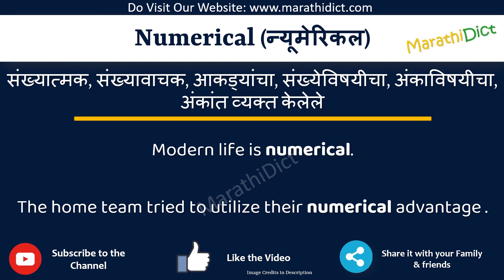Numerical Meaning in Marathi | Numerical म्हणजे काय | Numerical in Marathi Dictionary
या व्हिडिओमध्ये तुम्हाला मराठीत Numerical चा अर्थ समजेल आणि Numerical चा उच्चारही शिकाल. याचा अर्थ तुम्ही Numerical चा अर्थ जाणून घ्याल तसेच Numerical कसे उच्चारता येईल, Numerical म्हणण्याचा योग्य मार्ग कोणता आहे.

तर Numerical शब्द फक्त एका मिनिटात शिका.

उदाहरणांसह Numerical समजून घेऊ.